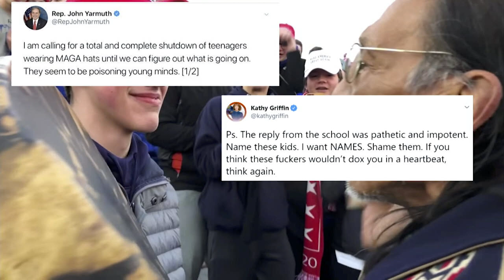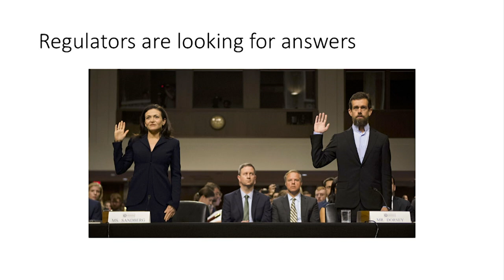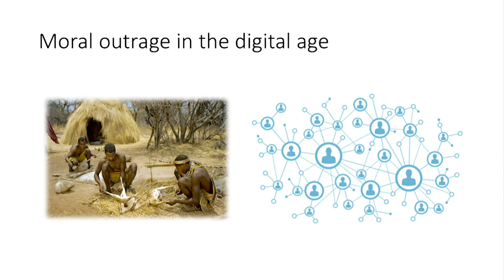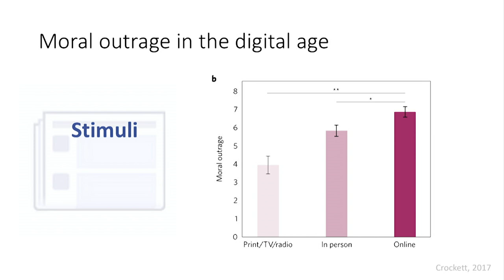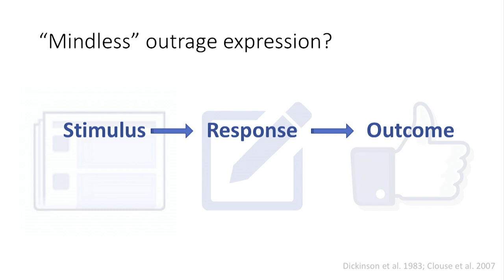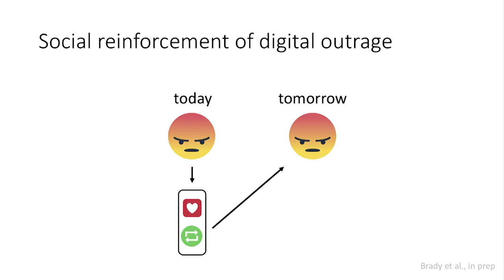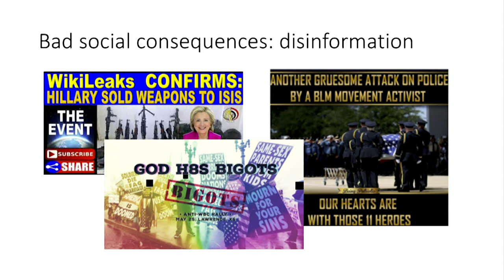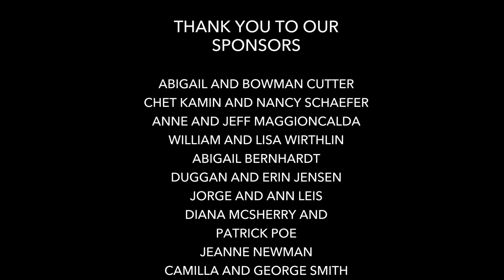Moral Outrage in the Digital Age | Molly Crockett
Moral outrage is an ancient, powerful emotion that motivates us to shame and punish those whom we perceive as wrongdoers. It can increase cooperation among social groups, but it can also drive conflict between such groups, contributing to an “us” versus “them” dynamic. In her presentation, Dr. Molly Crockett looks at the ways digital media and online social networks such as Twitter, Facebook, and Instagram are transforming the way we use moral outrage. In recent years, viral online shaming has cost companies millions, lost elections, and ended careers overnight. How are these new technologies changing our expression of moral outrage and its social consequences?

This talk was part of a Leakey Foundation symposium entitled, "Our Tribal Nature: Tribalism, Politics, and Evolution." The symposium was held in September 2019 at the Morgan Library in New York.

About the speaker:
Molly Crockett is an assistant professor in the Department of Psychology at Yale University and a Distinguished Research Fellow at the Oxford Centre for Neuroethics. Dr. Crockett investigates the psychological and neural mechanisms of human morality, altruism, and economic decision-making.